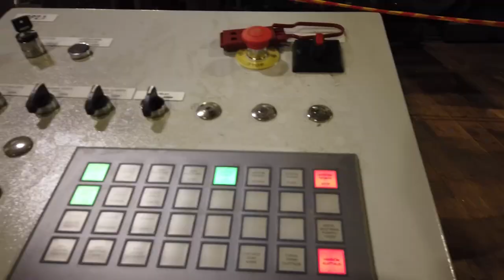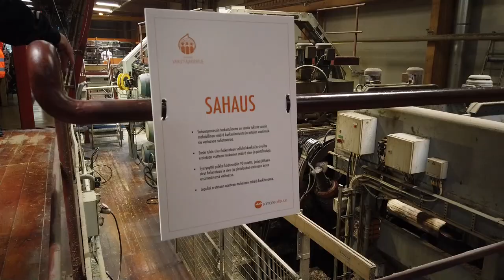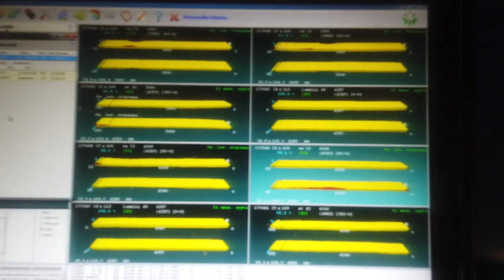Versowood avoimet ovet Vierumäki 2022